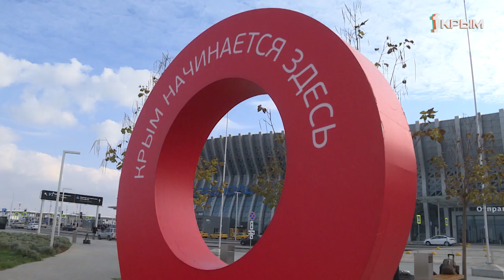Как правильно собрать чемодан и ничего не забыть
Главный атрибут практически любого путешествия – чемодан. Александр Кононов расскажет, как правильно его собрать и при этом не забыть самое важное.